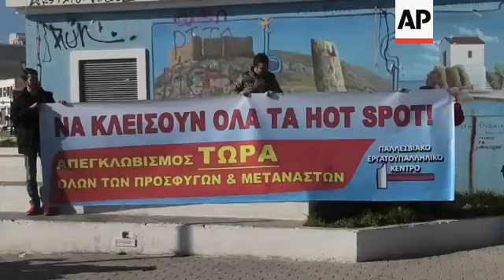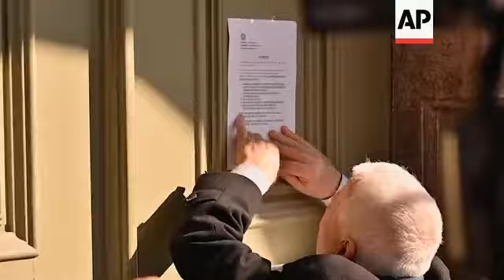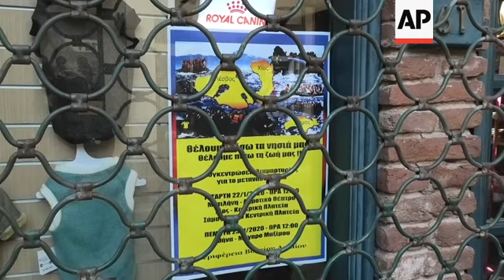Greek islanders protest against refugee camps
(22 Jan 2020) Thousands of Greek residents and business owners joined a strike on Wednesday on the Greek islands hardest hit by migration, demanding that the government ease severe overcrowding at refugee camps.
Most stores were closed and public services were halted on the islands of Lesbos, Chios, and Samos, where some refugee camps have more than 10 times the number of people they were built for. International aid officials have strongly criticised the living conditions at some Greek island camps.
The day of protest was organised by regional governors and mayors who plan to travel to Athens on Thursday to present their demands to the government. About 6,000 people joined a protest on Lesbos and another 2,000 demonstrated on Samos.